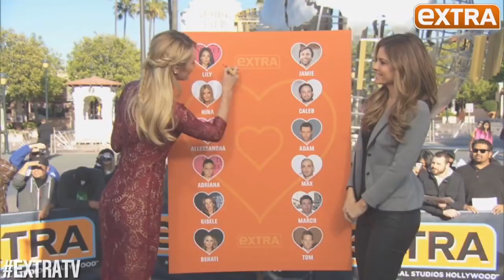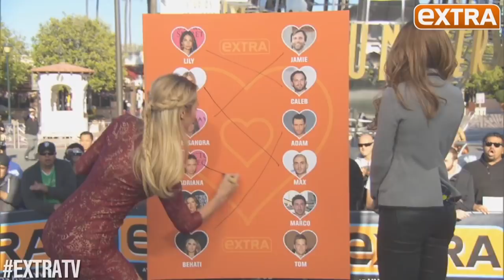Victoria's Secret Model Candice Swanepoel Shows Off Ridiculously Blinged-Out $10-Million Fantasy Bra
In anticipation of the upcoming "Victoria's Secret Fashion Show," model Candice Swanepoel stopped by Universal Studios Hollywood to show "Extra's"Maria Menounos the $10-million bra she'll be wearing in the show.